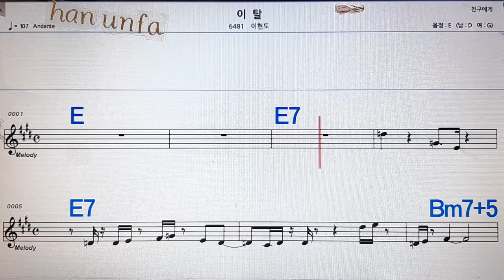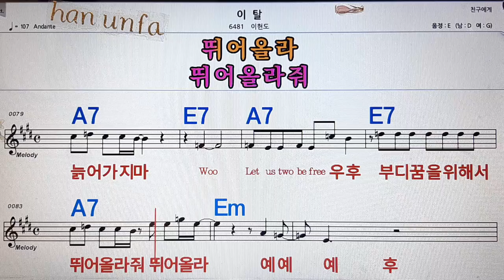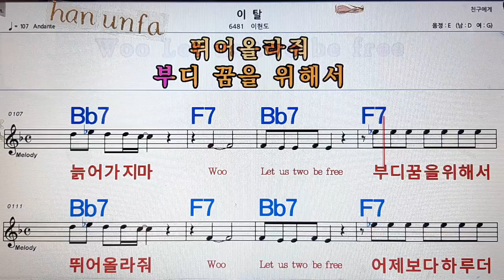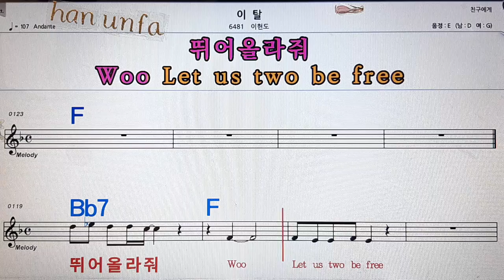이탈/이현도💋노래방, 통기타 , 코드 큰악보, 가라오케, 반주💖Karaoke, Sheet Music, Chord, MR